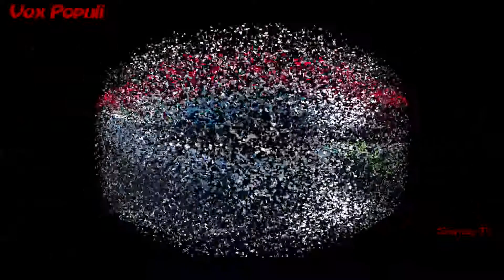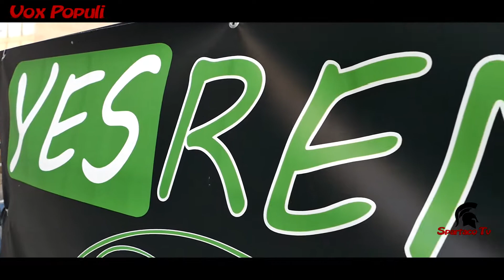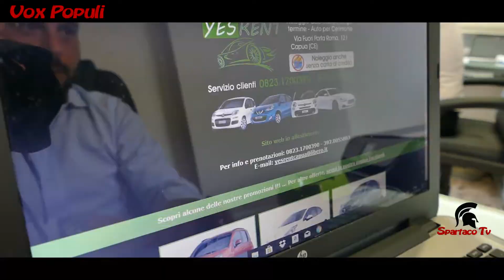Autonoleggio Yes Rent - Capua